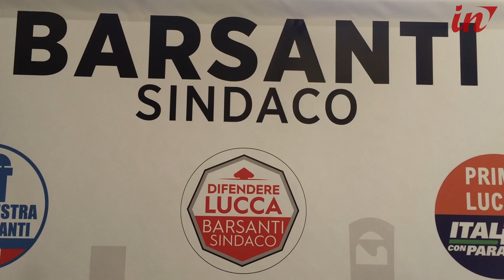Tre liste per Fabio Barsanti sindaco, frecciate per Raspini e Pardini